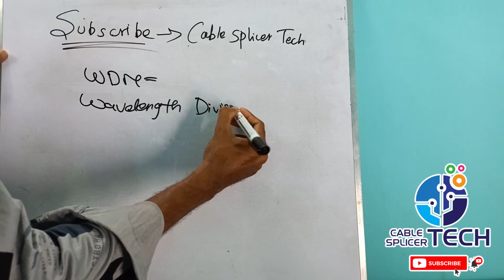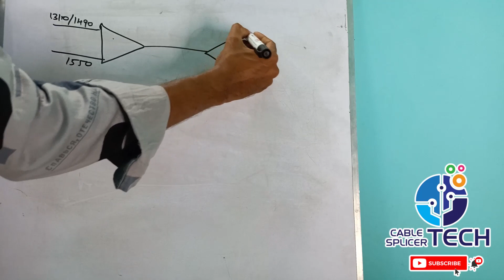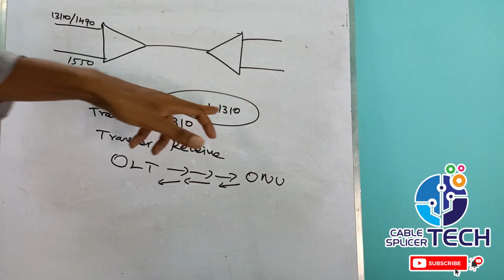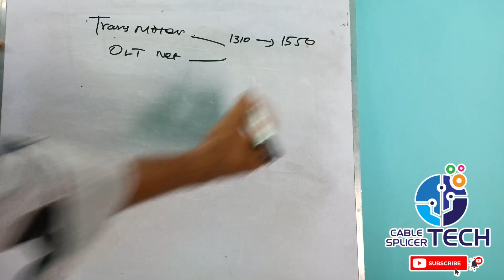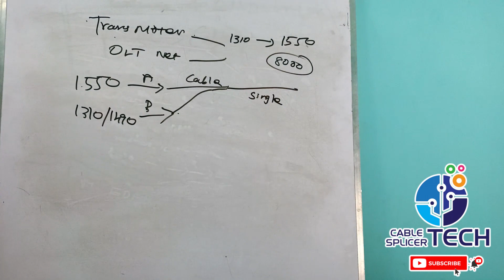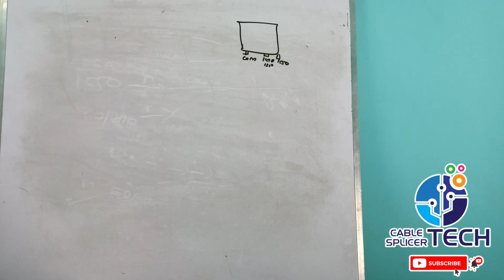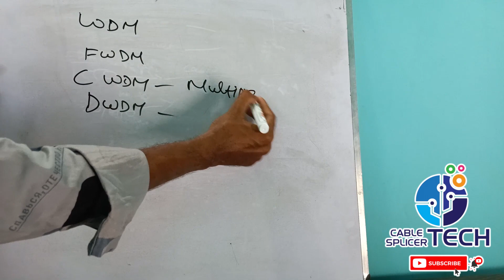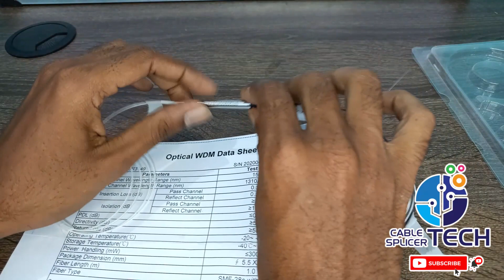Basics of WDM Coupler | FWDM vs CWDM | Cable TV & Internet Signal Mixing through Single Core | Tamil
WDM Wavelength Division Multiplexing coupler

WDM Usage :-
it is mainly used to carry cable tv signal and internet signal through a single fiber . 1490/1310 mixes with 1550 within single core. EDFA Signal and OLT Signal Mixing in a Single core using WDM

☑️ In this video, we will see , Basics of WDM Coupler | Cable TV Signal and Internet Signal mixing through a Single Fiber using WDM in Tamil
☑️Types of WDM (CWDM , DWDM & FWDM)

☑️ WDM கப்லரின் அடிப்படைகள்., அதன் வகைகள்

☑️ CWDM , DWDM & FWDM இன் வித்தியாசங்கள்

☑️ ஒரே கோரில் டிரான்ஸ்மிட்டர் சிக்னல் மற்றும் இன்டர்நெட் சிக்னல் கொண்டுசெல்வது எப்படி என இந்த வீடியோவில் காணுங்கள்